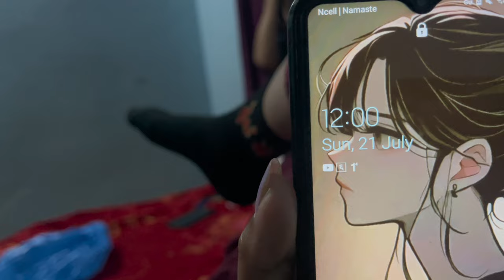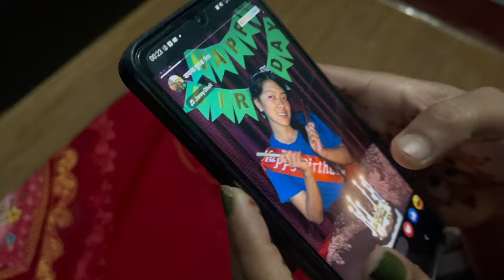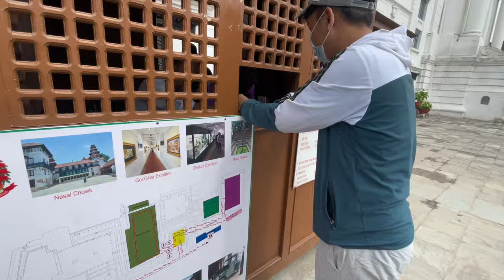Travel From Lamjung To Balen City | The Friend was Taken To The Airport ✈️🫂❤️lamjung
Travel From Lamjung To Balen City | Tha Friend was Taken To The Airport ✈️🫂❤️lamjung